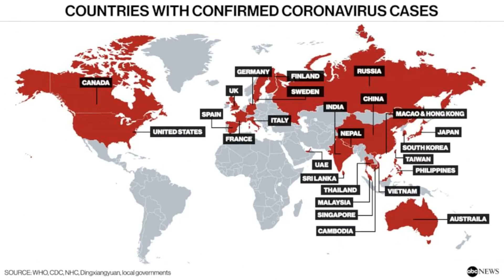2020 Debacle IL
This is what a stay at home order makes a person come up with